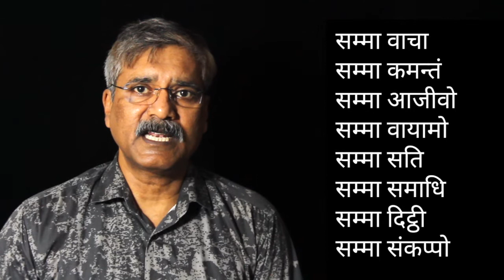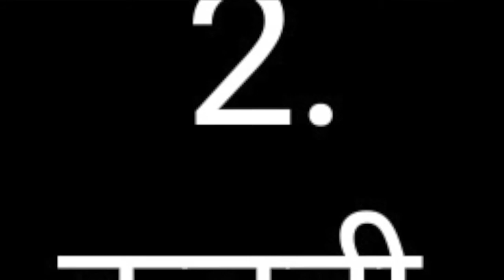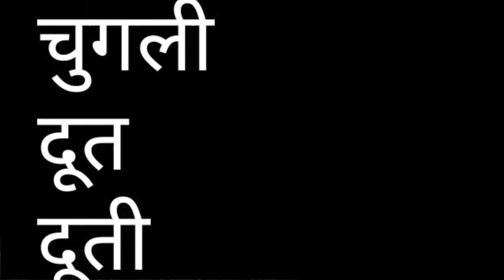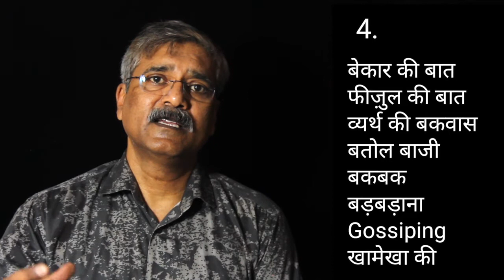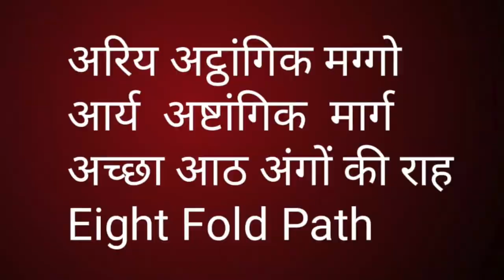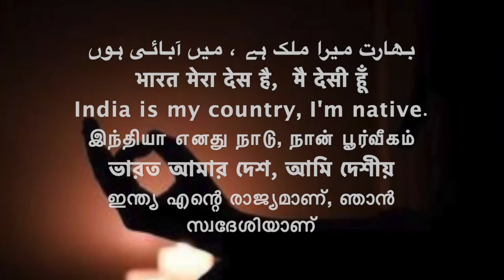सम्मा वाचा /SammaVacha , अट्ठांगिक मग्गो, अष्टांगिक मार्ग, \Sudhir Raj Singh\Team Twenty Two